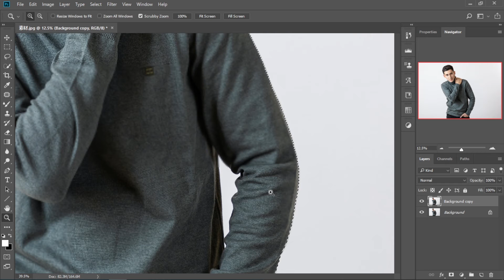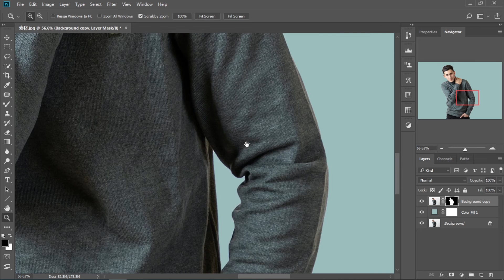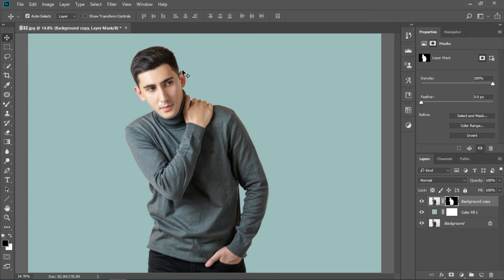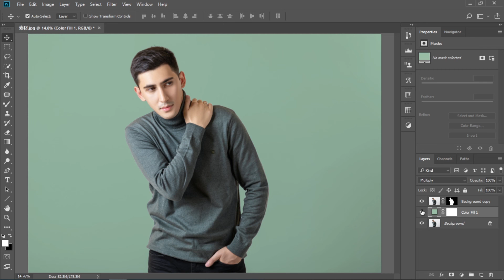白背景换底色，任意底色一键搞定 | Bunnebe33小圆面包 | 技巧分享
如何快速帮白背景换底色？
How to change background color in Photoshop (easy) !! ✨✨

►Images: Dima Valkov on pexels